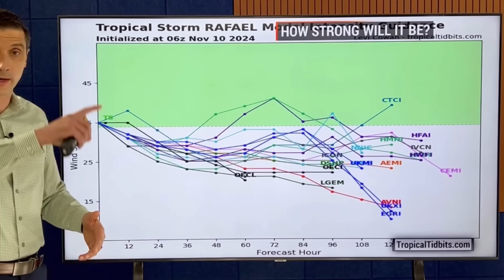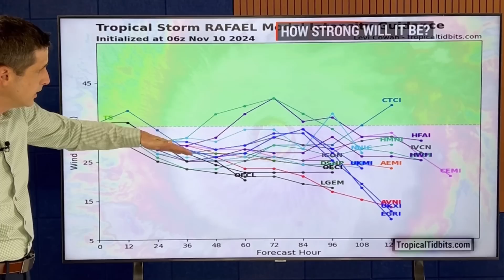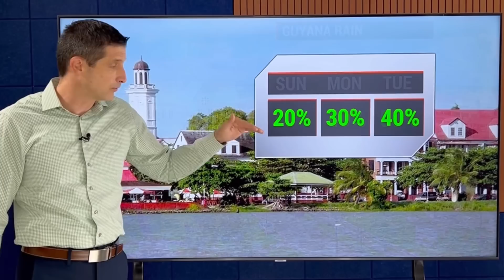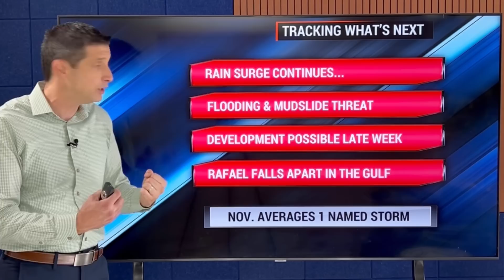More Development Likely....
Longer Hurricane Season? In this video, why this Hurricane Season will stay active. Plus, where we could see Tropical Storm Sara trying to form.